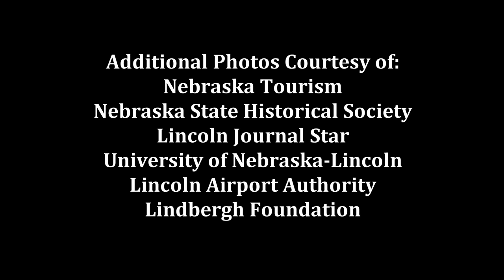5.5 - Charles Lindbergh Learns to Fly in Nebraska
We wrap up education week by talking about the most famous pilot in history learning to fly, right here in Nebraska!